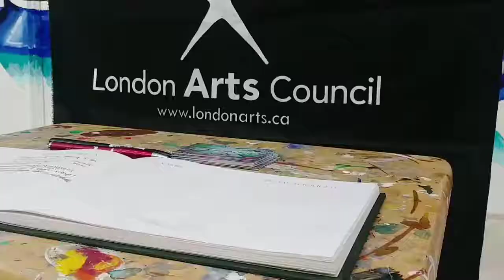To the artist and the variety of forms that you exist in.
The journey may not always be enjoyable, but at its purest, it is ALWAYS worth it.

Thanks go out to Maddie Dunchin, @katteraleonardphotography and @livelaughlarken, for your help with the Leanne Mayer interview.

Much thanks extended to the brilliance and cooperation of @shanewilcoxartist, @leannemayermusic and @jfx987iaw.

- originally aired December 2019.

- lead audio, "No Masters 3" by @epikbeatsdotnet

- documentary audio : unknown (please tag if you recognize)